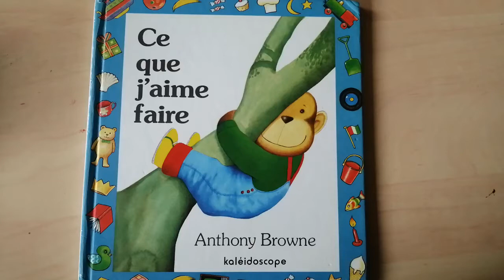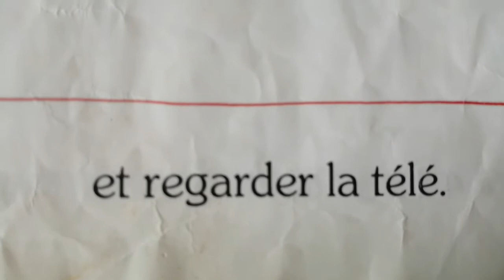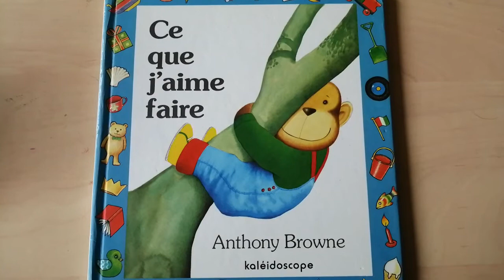Ce que j'aime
Anthony Browne